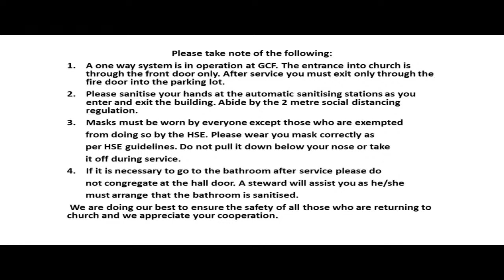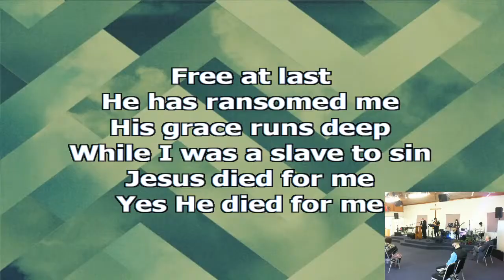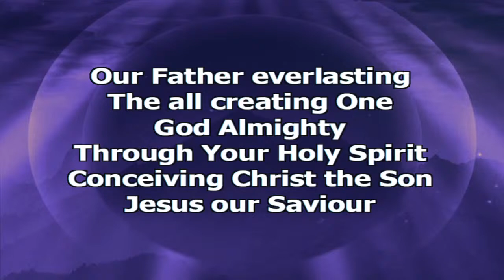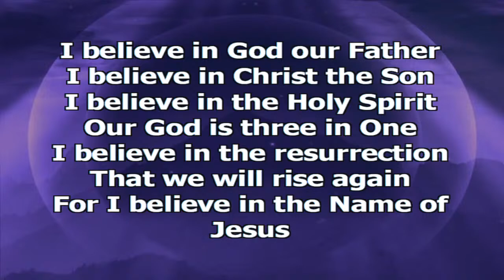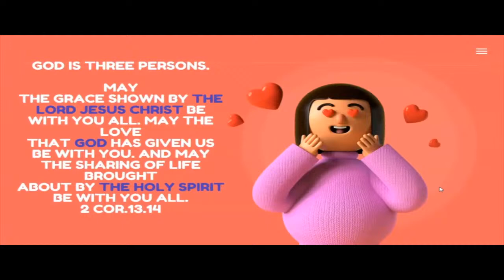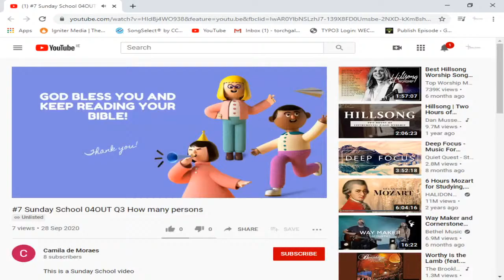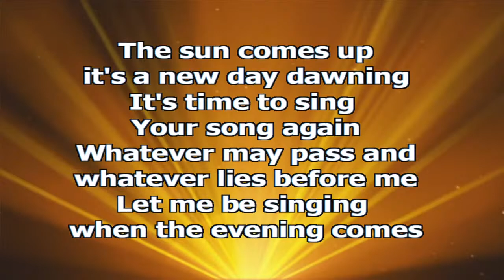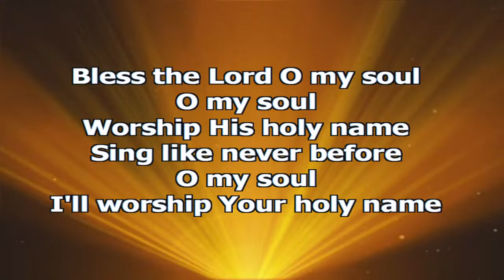Galway Christian Fellowship 4th October 2020